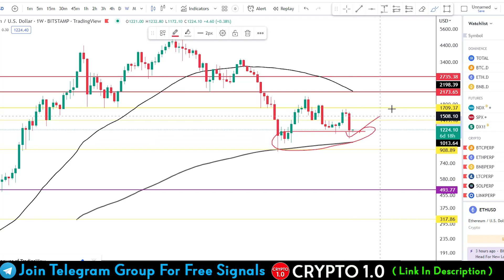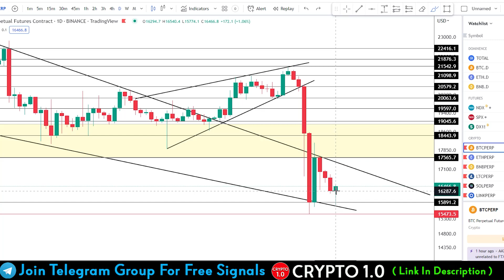Crypto Weekly Analysis | Bitcoin Break 300 WMA | Bitcoin Going To $12000 | Crypto 1.0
In this video, we're looking at the latest crypto news and analyzing the market trends. Topics covered include Bitcoin breaking the 300 WMA and potentially heading to $12000, Ethereum trending upwards and Bitcoin Cash losing some value. We also discuss the possibility of a Crypto 1.0 and what this might mean for the future of the crypto market.